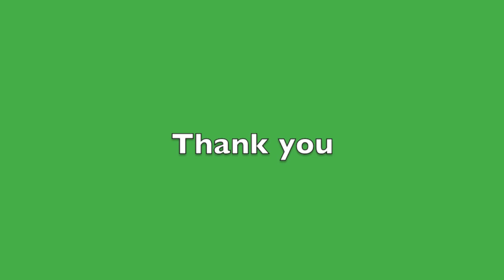The Grass Masters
A N.I.W.S. product:  Grass Master, featuring Gaza and Alex.